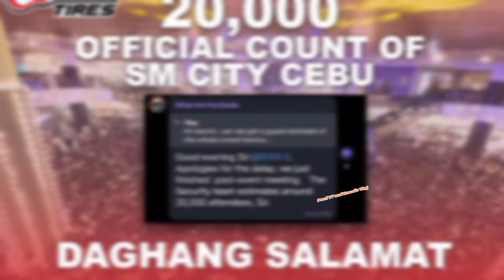SINO Ang SINGLE!!! DOMINIC ROQUE PINAKILIG ang mga BABAE sa CEBU/QUICK TIRES DREAM TEAM MALL TOUR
Grabe Yung reaksyon Ng isang babae na kinantahan Ng Gwapong si Dominic Roque.Kilig to the bones Ang Kanilang naramdaman Ng Makita si papa doms.
IBA Ang Saya na kanilang naramdaman Ng Makita ang Gwapo at machu na si papa doms.

Narito Ang Ganap,let's all watch this.

PearlTVand Travel's Vlog